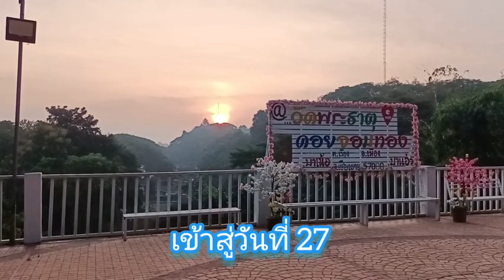จาริกธุดงค์ไปนมัสการวัดพระแก้ว-วัดร่องขุ่น เชียงราย Ep14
ธุดงไปภาคเหนือ